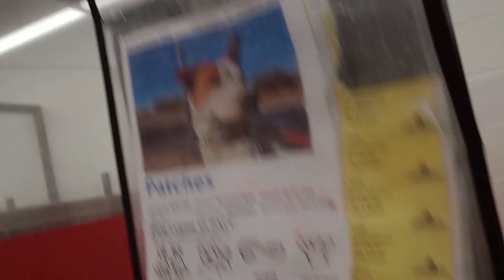Patches 3y A787783 kennel 46 PACC shelter was shaky but he came back 4 food, low pressure company223